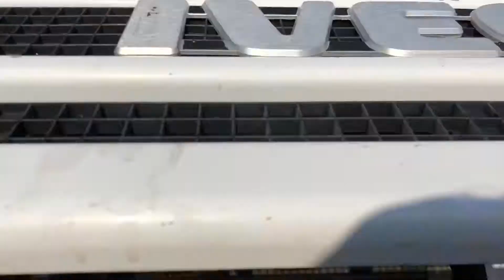Iveco Eurotrakker 720E42 - 6x4 - Full Steel - Bronkhorst Trading - 4377